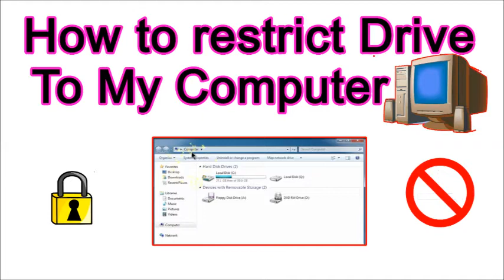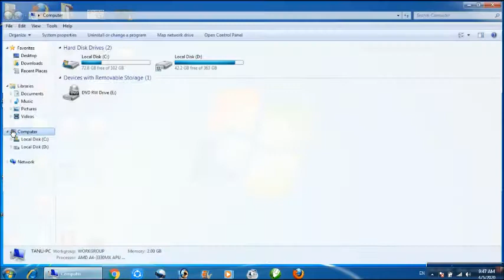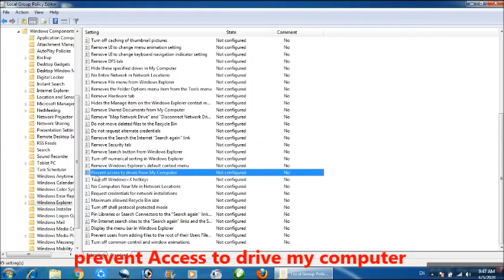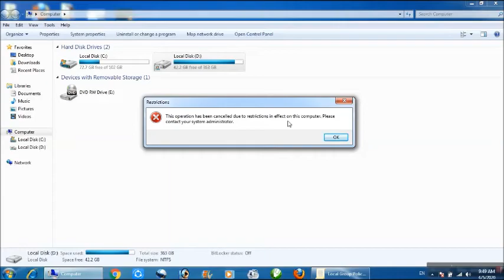How to restrict access to Hard Drive in my computer using group policy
in this video i am going to tell.
how to restrict access drive to my computer /laptop using group policy
what is group policy.
 if you want to prevent access drive my computer for deleting important Data.
Background Music
playlist of excel